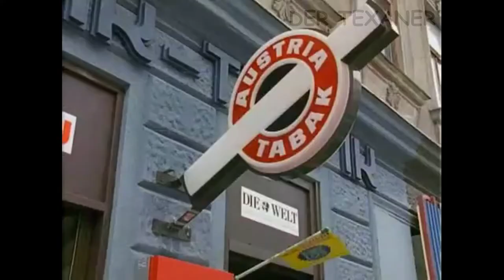Kaisermühlen Blues - 13 Der Held von Kaisermühlen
Helle Aufregung in Kaisermühlen. Banküberfall auf die Filiale in der Schüttaustraße. Der Täter ist schwer bewaffnet und hat etliche Geiseln in seiner Gewalt. Im Auflauf der Schaulustigen wird diskutiert: Stürmen oder verhandeln? Franzi (Bim bim) überlegt nicht lange. Mit lautem Geschrei läuft er in den Schalterraum der Bank und überwältigt den verblüfften Räuber. Ganz Kaisermühlen feiert Franzi als Helden. Auch einen Neuzugang verzeichnet Kaisermühlen: Joschi. Er möchte Kaisermühlen mit einem Fitnesscenter beglücken.